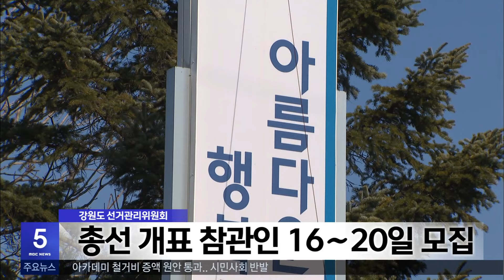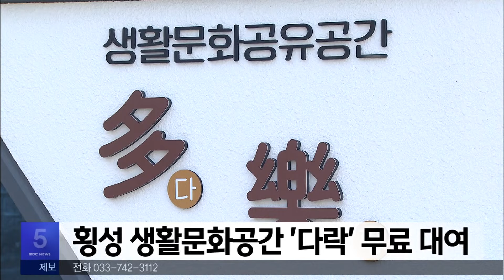2024. 3. 15 5NEWS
-원주세브란스기독병원, "교수 사직서 제출 없었다..상황 예의주시"
-원주DB, 사상 4번째 '와이어 투 와이어' 우승
-농부산물 소각 화재 잇따라..주의 필요
-강원도선관위, 총선 개표참관인 16∼20일 모집
-원주시, 2025년까지 핫플레이스 20곳 발굴
-영월 상동고 야구부 주말리그 첫 출격
-평창군 65세 이상 고령 농업인 건강검진 지원
-횡성 생활문화공간 '다락' 무료 대여